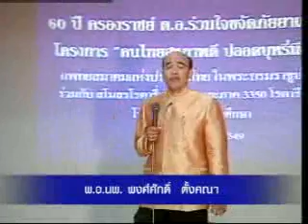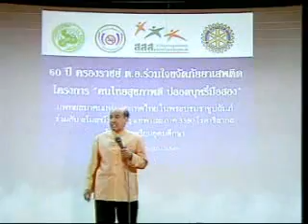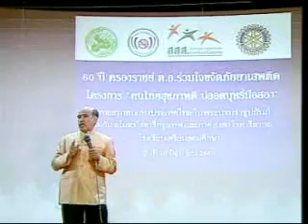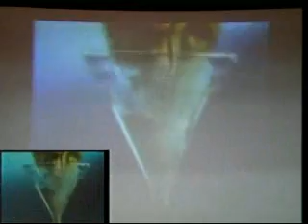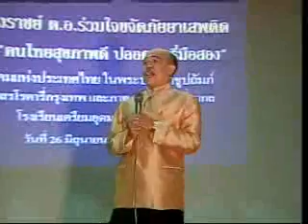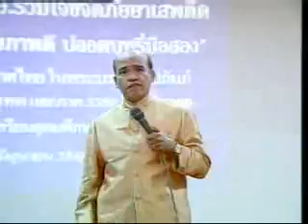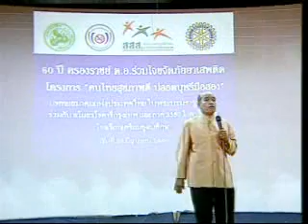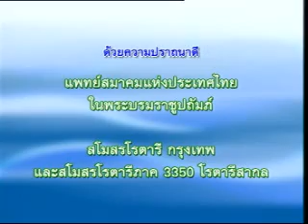Talk Show ชุดกตัญญูพ่อแม่ พ.อ.นพ.พงษ์ศักดิ์ ตั้งคณา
กรุณาติดตามชมย้อนหลังได้ที่นี่ Tamroi Media Center (TMC)